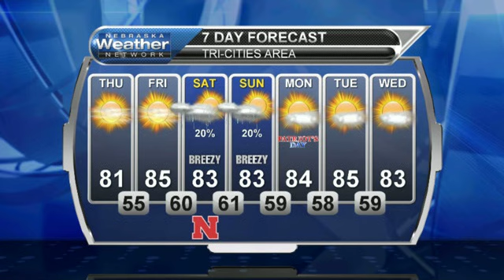September 7, 2017 Weather Briefing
Warmer weather makes it's return today and will be sticking around for awhile.